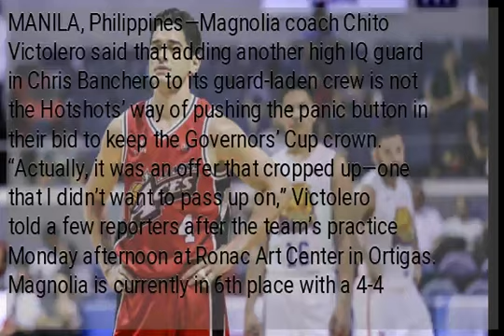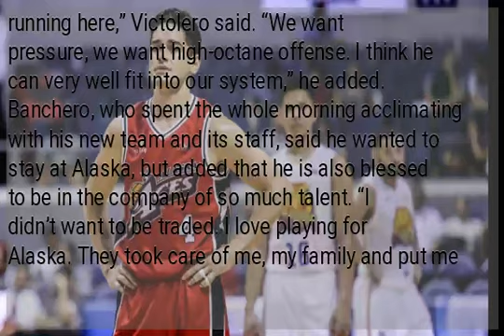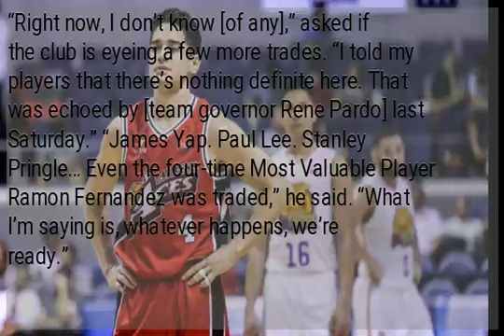Adding Banchero to guard-laden Magnolia too hard to pass up for Victolero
MANILA, Philippines—Magnolia coach Chito Victolero said that adding another high IQ guard in Chris Banchero to its guard-laden crew is not the Hotshots’ way of pushing the panic button in their bid to keep the Governors’ Cup crown. “Actually, it was an offer that cropped up—one that I didn’t want to pass up on,” Victolero told a few reporters after the team’s practice Monday afternoon at Ronac Art Center in Ortigas. Magnolia is currently in 6th place with a 4-4 record and Victolero knows adding Banchero will fuel his team’s playoff drive which made it hard for him to not bite on the offer. “It wasn’t truly a need,” Victolero explained. “We felt (Banchero) could be of big help to us. It was just an opportunity I feel I’d regret if I didn’t take it.” “He wanted some of my players who I am not able to maximize,” Victolero said of his Aces counterpart Jeff Cariaso, who, the night before said he himself orchestrated the trade. With Banchero, a vital piece for Alaska the past five seasons, in the mix, Victolero now has six guards at his disposal including Jio Jalalon, Paul Lee and Mark Barroca. But having a bevy of crack guards is something that Victolero doesn’t consider as a burden. “It’s a good problem for us that we have another guard who plays multiple positions. Basically, that’s what we’re running here,” Victolero said. “We want pressure, we want high-octane offense. I think he can very well fit into our system,” he added. Banchero, who spent the whole morning acclimating with his new team and its staff, said he wanted to stay at Alaska, but added that he is also blessed to be in the company of so much talent. “I didn’t want to be traded. I love playing for Alaska. They took care of me, my family and put me in a really good situation for my entire five years (in the PBA), but it’s a business,” said Banchero, whom the Aces traded for Robbie Herndon and Rodney Brondial on Sunday. “When you don’t win, things happen, things change,” he added As far as roster changes go, Victolero isn’t sure whether the Banchero deal will be the last before the trade deadline on November 8 especially with the Hotshots approaching a whirlwind stretch. “Right now, I don’t know [of any],” asked if the club is eyeing a few more trades. “I told my players that there’s nothing definite here. That was echoed by [team governor Rene Pardo] last Saturday.” “James Yap. Paul Lee. Stanley Pringle… Even the four-time Most Valuable Player Ramon Fernandez was traded,” he said. “What I’m saying is, whatever happens, we’re ready.”...